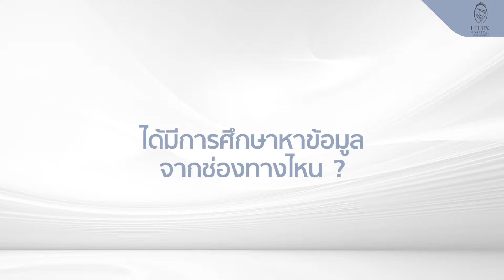[รีวิวศัลยกรรมเสริมหน้าอก4 เดือน]เป๊ะ ปัง ไร้ปัญหา